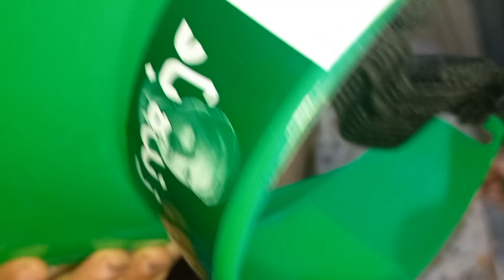14 august preps❤️🇵🇰dil dil pakistan viral vlog